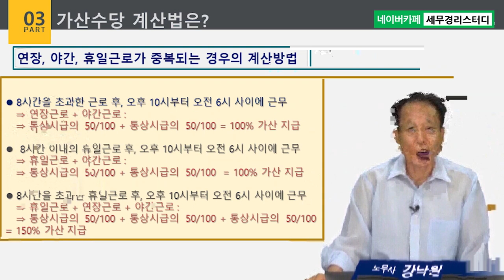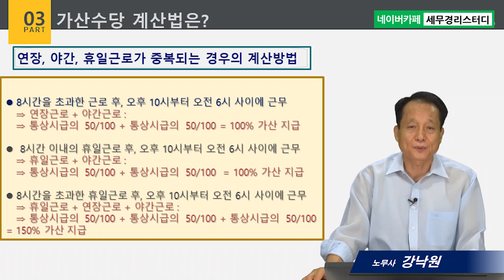#4 - 2강 인센티브(성과급) 근로자의 가산임금 산정방식 - 강낙원 노무사의 5분특강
1,600개 세무실무영상 탑재 : 네이버카페[세무경리스터디]에 탑재되고 있습니다.

인센티브(성과급) 근로자의 가산임금 산정방식
      1) 인센티브(성과급) 근로자도 근로기준법의 보호대상인가?
      2) 인센티브(성과급) 근로자와 대법원의 근로자 개념의 확대
      3) 가산임금(가산수당, 할증임금, 야근수당, OT수당, 1.5수당) 산정방식